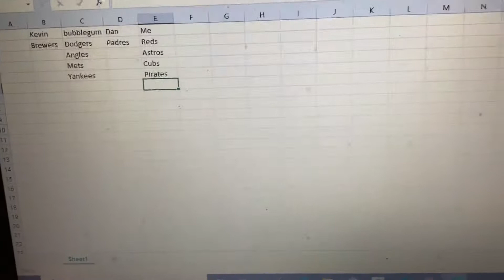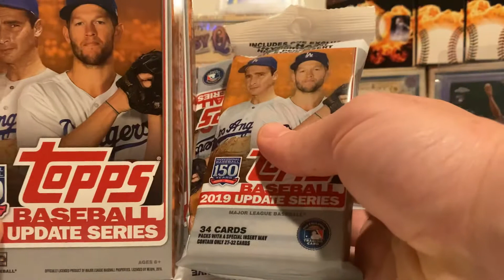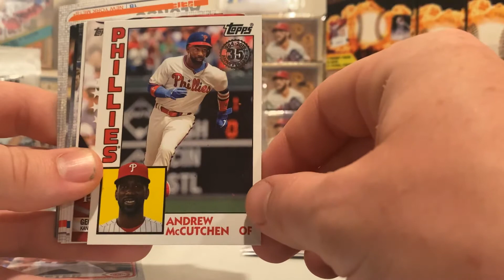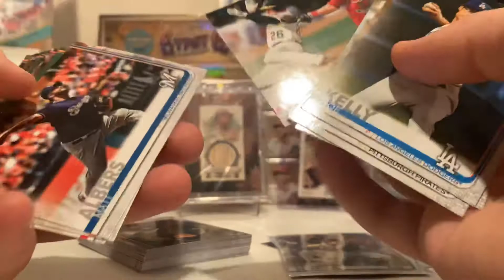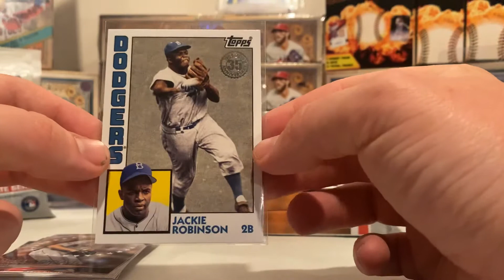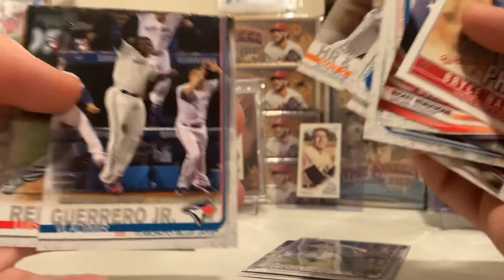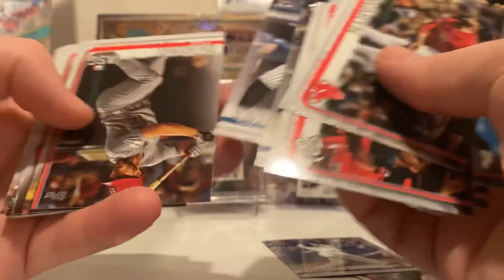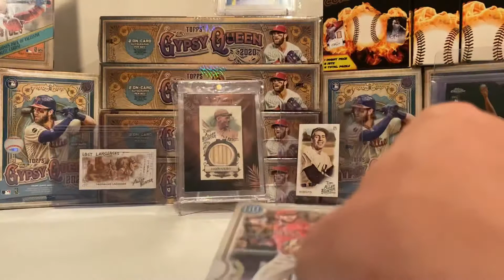Breaking Topps 2019 Update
Check out my first break where we look for rookies, talk about hopes for the coming season, and find out which vendors offering “hot packs” are legit!